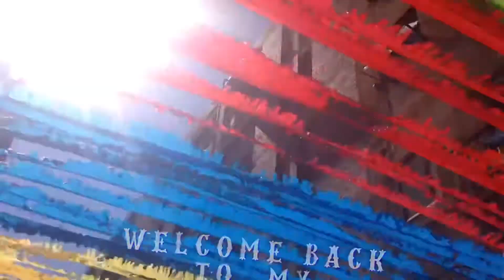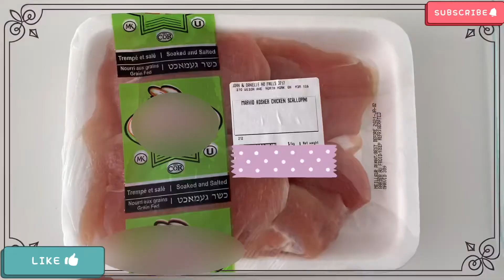Ep. 266 Ang madalas kong menu kay Lady G./ Lady G’s faves/ SWISS ROESTI SPECIAL/ CHICKEN SCHNITZEL😋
Ang madalas at paboritong menu ni lady G. Cnxa na po, eto ulit ang hinanda ko para sa inyo.
Salamat sa walang sawang panonood.